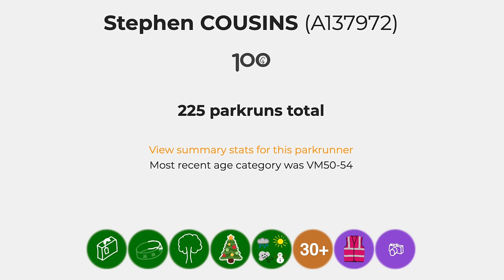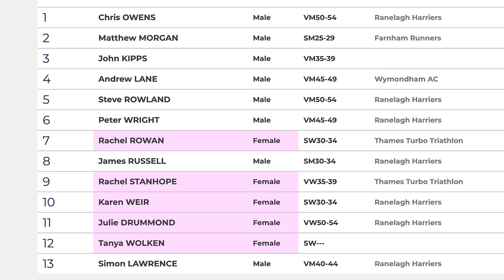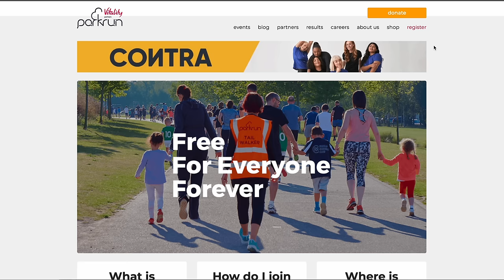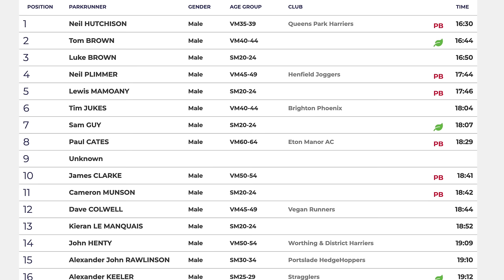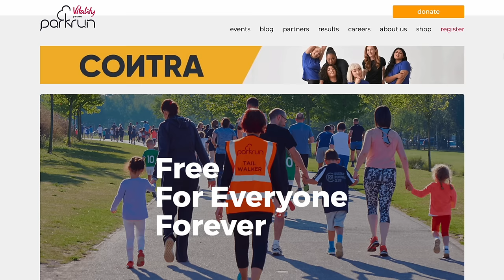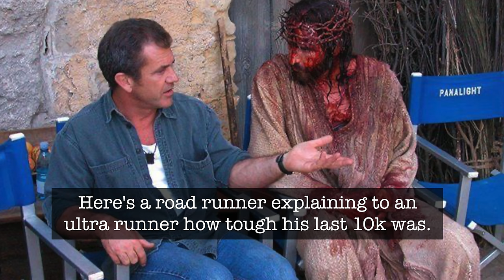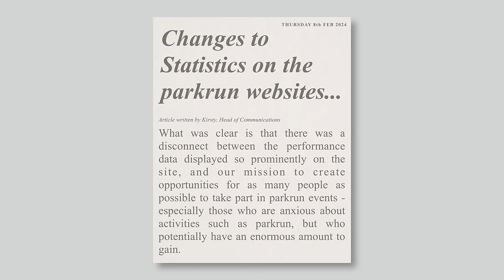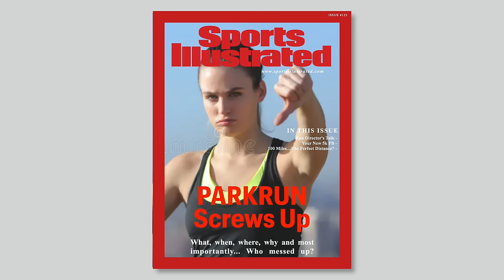parkrun Controversy: Losing Its Way or Evolving for All?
In this thought-provoking video, we dive into the current state of Parkrun, a beloved global running event known for its community spirit and inclusivity. Since its inception in 2000, Parkrun has been a weekly staple for runners seeking to test their limits, set personal bests, and enjoy the camaraderie of fellow participants. However, recent changes by Parkrun HQ have sparked a debate about the event's core mission and its future direction.

The speaker, a dedicated Parkrun participant since 2011 with over 225 runs, shares a heartfelt perspective on how Parkrun's latest initiative to de-emphasize speed and competition metrics from its website might be straying from its original essence. While acknowledging the importance of inclusivity and the positive impact of initiatives like Park Walk and Junior Parkrun, the video raises concerns about the potential loss of what many see as the heart of Parkrun: the personal challenge and achievement of improving one's own time.

Through personal anecdotes, reflections on the history of Parkrun, and a critical look at the implications of removing performance data, this video invites viewers to consider what truly makes Parkrun special. Whether you're a speedster aiming for a sub-20-minute 5K or a casual jogger who relishes the post-run chat with friends, this video emphasizes the importance of celebrating all achievements and maintaining the spirit of community and self-improvement that has made Parkrun a global phenomenon.

Join the discussion and share your thoughts on the future of Parkrun. Whether you agree or disagree with the recent changes, this video is a must-watch for anyone who cherishes those Saturday morning runs. See you at the start line!